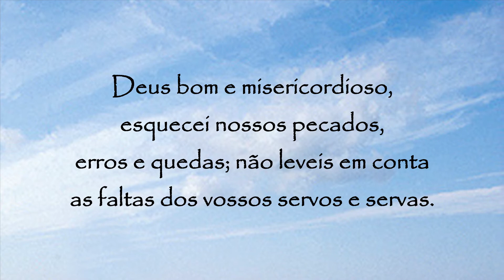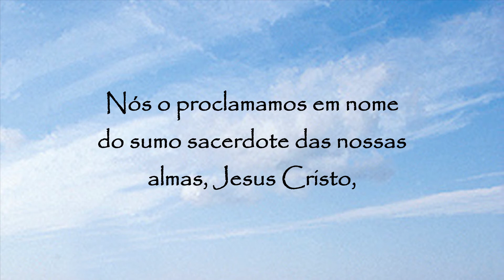Oração a São Clemente I - 23 de novembro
Oração a São Clemente I:
Deus de toda carne, que dais a morte e a vida, que abateis a insolência dos orgulhosos e frustrais as maquinações dos povos, vinde em nosso auxílio, ó Mestre.
Matai a fome dos indigentes e libertai aqueles que entre nós sucumbiram.
Deus bom e misericordioso, esquecei nossos pecados, erros e quedas; não leveis em conta as faltas dos vossos servos e servas.
Dai-nos a concórdia e a paz, não só para nós, mas também para todos os habitantes da terra.
É de vós que os nossos príncipes e os que no mundo nos governam recebem o poder: dai-lhes saúde, paz, concórdia e estabilidade; dirigi os seus propósitos pela senda do bem.
Só vós podeis fazer tudo isso e conceder-nos ainda maiores benefícios.
Nós o proclamamos em nome do sumo sacerdote das nossas almas, Jesus Cristo, por quem vos seja dada honra e glória, agora e por todos os séculos dos séculos.
Amém.